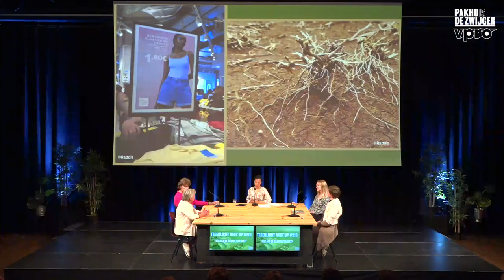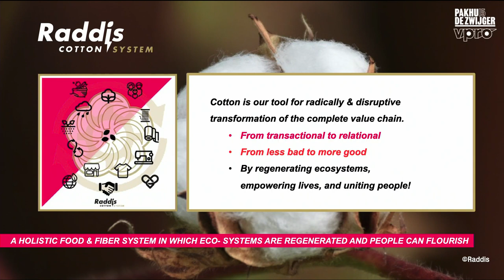Tegenlicht meetup #219: Wat als de handel stilvalt?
Hoe een regeneratieve economie bij kan dragen aan een sterkere, minder afhankelijke en duurzamere economie.

Van zonnebloemolie tot mondkapjes, en van medicijnen tot elektrische auto’s. De laatste jaren worden we met regelmaat geconfronteerd met tekorten, lange levertijden en stijgende prijzen op tal van producten. Als gevolg van geopolitieke spanningen, extremer weer en verschillende crises functioneren de lange, complexe internationale handelsstromen niet meer zo gesmeerd als voorheen. Met lege schappen tot gevolg. Hoe moeten we omgaan met lange internationale supply chains, die regelmatig onverwacht stilvallen?